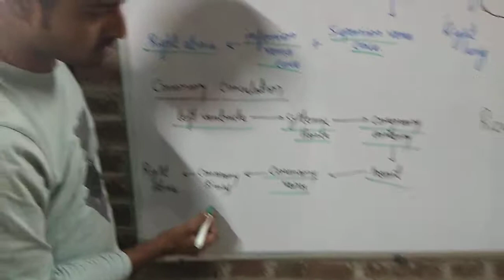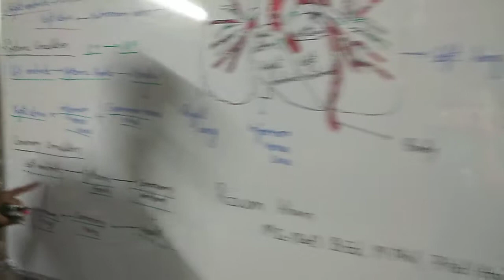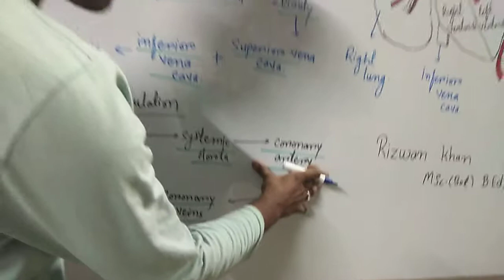Coronary circulation' Part 5' Hindi' 12th and NEET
Left ventricle, Systemic Aorta, Coronary Arteries , Heart, Coronary veins, Coronary Sinus, Right Atria.